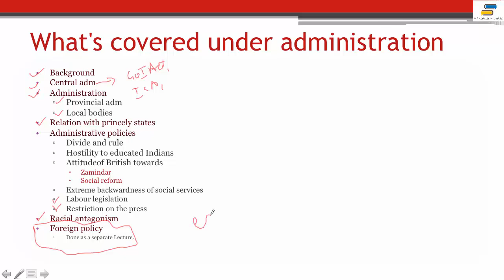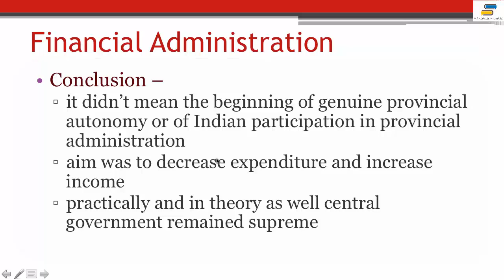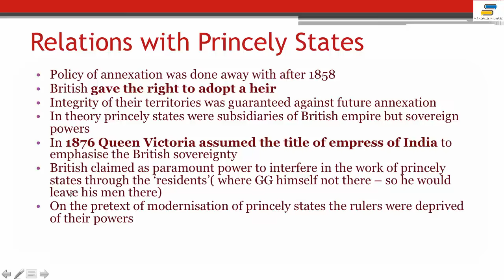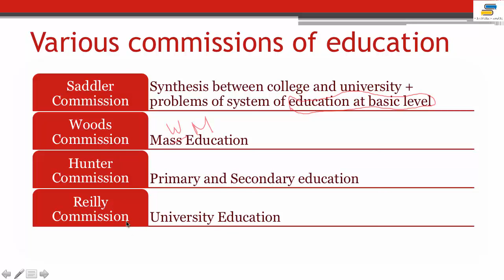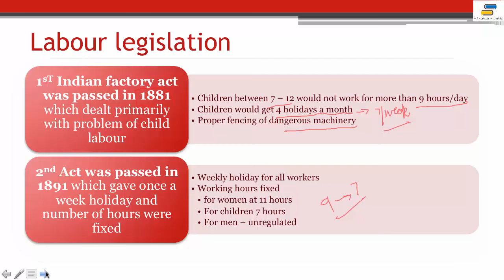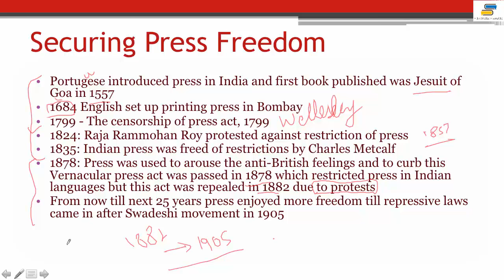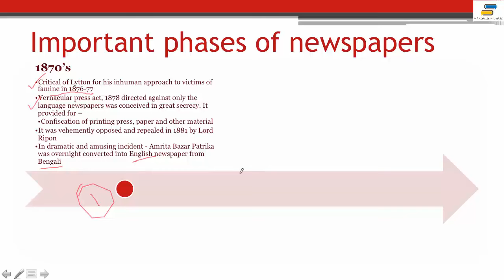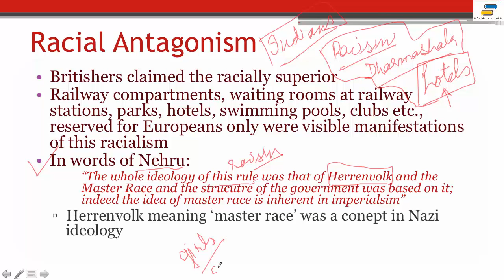Lec 18 - Administrative Changes in British India [Part 2] with Fantastic Fundas | Modern History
Modern History of India with Fantastic Fundas for UPSC, CSAT, UPSC (Mains), IAS, IFS, IPS, IRS, Railways, Cutoms, CAPF, CDS, SSC, IBPS, SBI, RBI, ACIO etc. Exams

Administrative Changes in British India [Part 2]